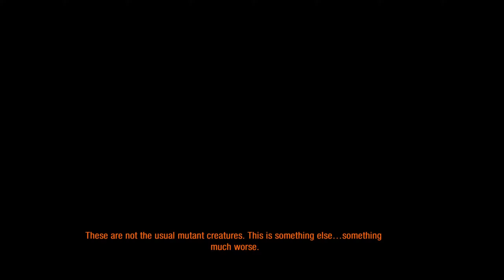The Librarians are SCARRYY! | Metro 2033 Redux Episode 5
Spooky